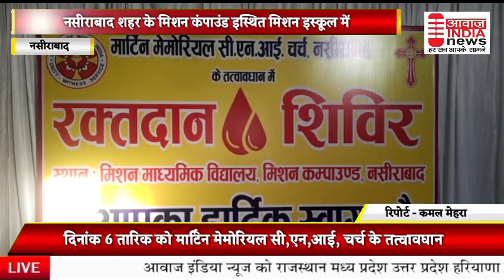नसीराबाद - मिशिओं कंपाउंड मिशन स्कूल में स्थित